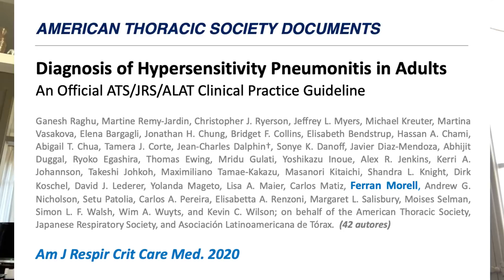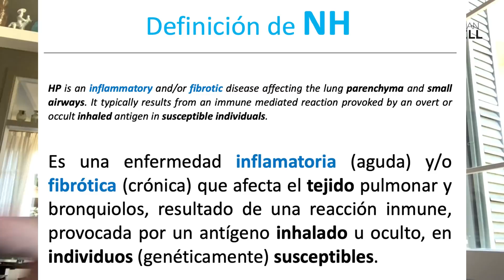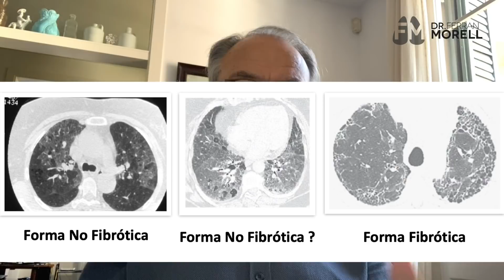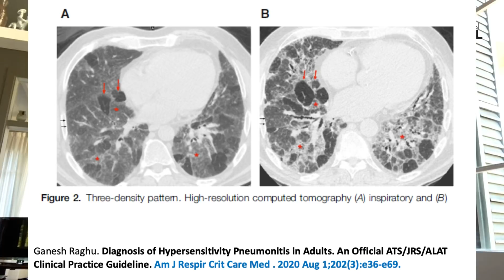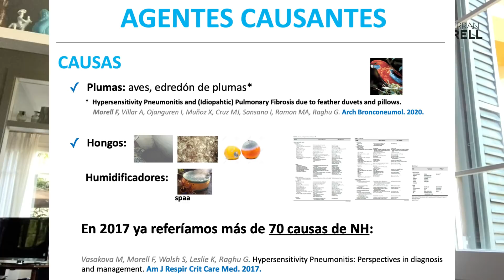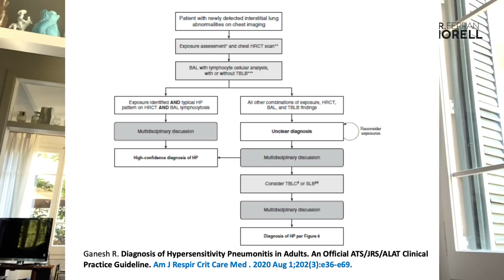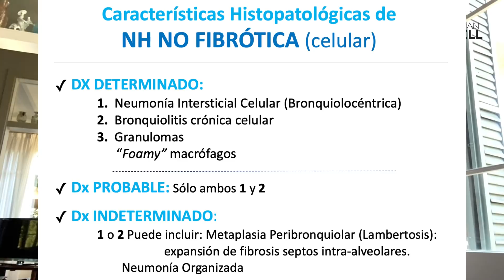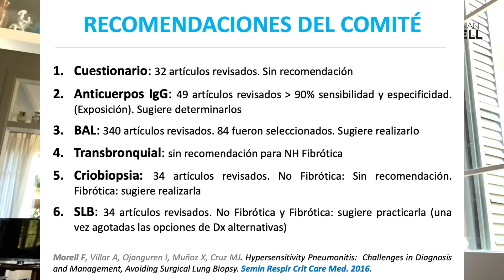NEUMONITIS POR HIPERSENSIBILIDAD| 4ª Jornadas Patología Ocupacional Respiratoria y Ambiental de AAMR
El  31 de octubre tuvo lugar el Webinar 4ta Jornadas: Patología Ocupacional Respiratoria y Ambiental de la AAMR

Durante el mismo el Dr. Ferran Morell tendrá participación activa, impartiendo su ponencia sobre:

NEUMONITIS POR HIPERSENSIBILIDAD (NH)
A raíz de la publicación de las nuevas guías internacionales de diagnóstico de NH publicadas en agosto de 2020